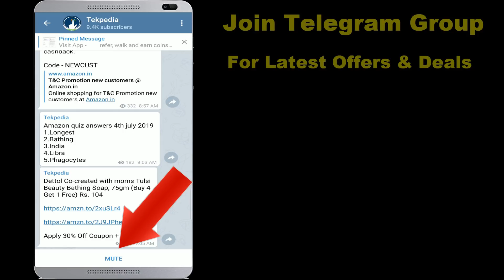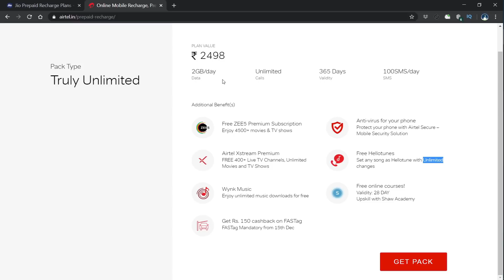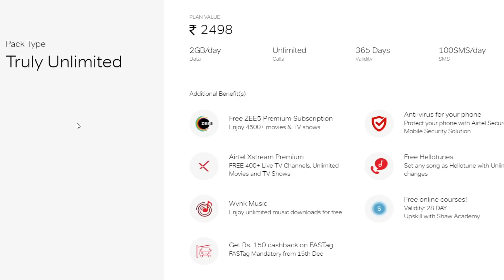Airtel launched new plan | airtel latest news | airtel news today | airtel 2498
. జిఒ కన్నా ఈ airtel ప్లాన్ లో బెనిఫిట్స్ ఎక్కువ.

Airtel latest news,
Airtel news today,
Jio vs airtel plans
Airtel 1 year plan,
Airtel 2gb per day plans,
Airtel news telugu,
tekpedia telugu